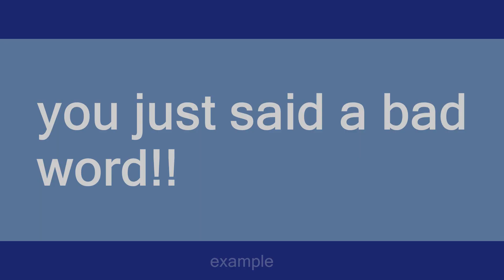Bad Word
Slang flashcards: